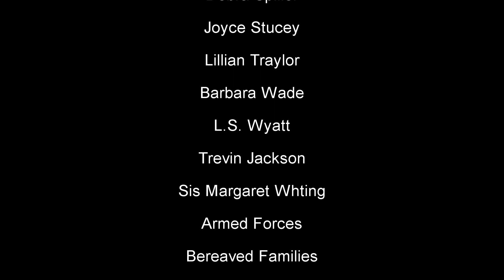Strange Questions In A Storm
Pastor Lewis gives a dynamic and encouraging sermon from Mark 4:35. Music Ministry Sigs Let It Rise by Stephen Hurd.

Church Service Time
Sundays 9:30 am. Wednesdays 7:00 pm